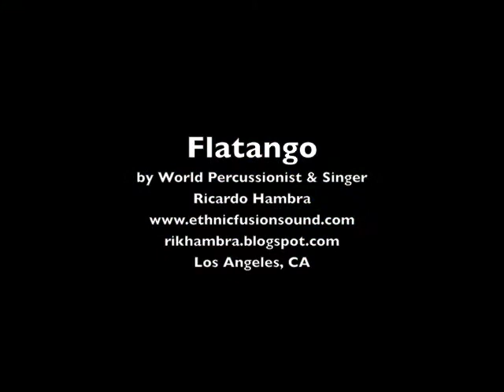FlaTango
This is a song called FLATANGO, composed and produced by World Percussionist and Singer Ricardo Hambra, a fusion of Indian Ragas chant with Flamenco Tangos style.
FLATANGO is included in CHILL OUT INDIA VIBE CD available for purchase or iTunes, Amazon, CDBaby, etc.
This is a video clip with pix and video shots